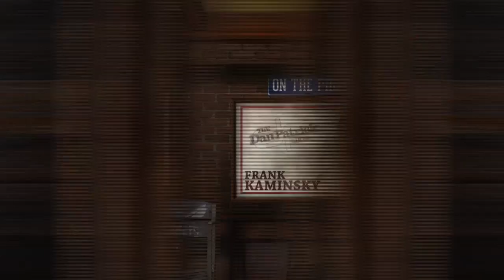Hornets PF Frank Kaminsky Wants No Part of MJ in a Game of 1-on-1 | The Dan Patrick Show | 6/21/18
Hornets Frank Kaminsky tells DP he wouldn't be interested to play his owner Michael Jordan 1-on-1 for a variety of reasons.